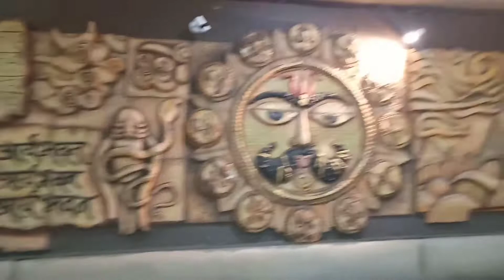आखिर जाना ही पड़ता है अपने घर ,😭😭 Akhir Jana hi padta hain Apne ghar 😰😰|| हो गई मायके से बिदाई😓😟☹️☹️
diwali manane ke bad mayke se nikale hain hum log. kitna mushkil hota hain mayka chodkar apane ghar jana, par kya kare jana to padta hi hain.